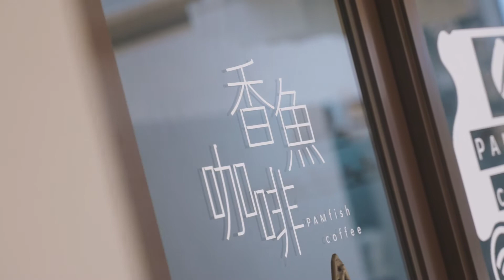來桃園龍潭浪漫一下吧